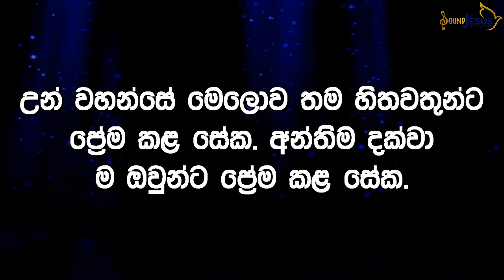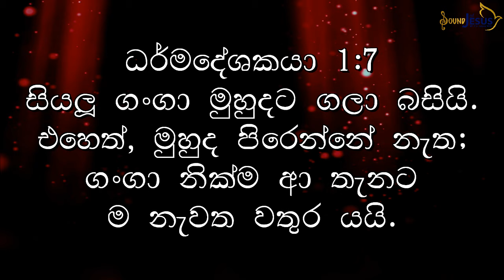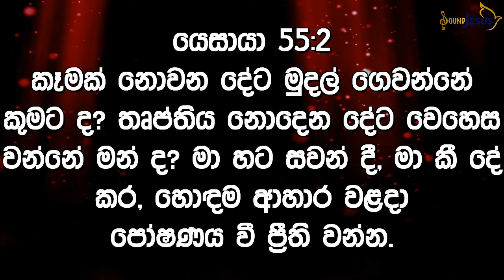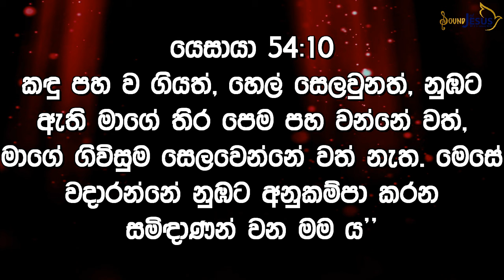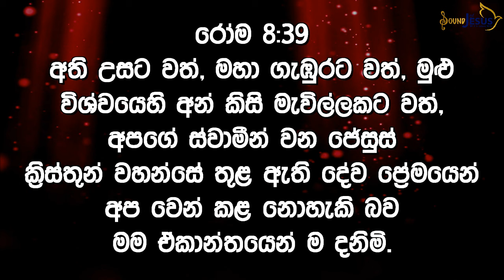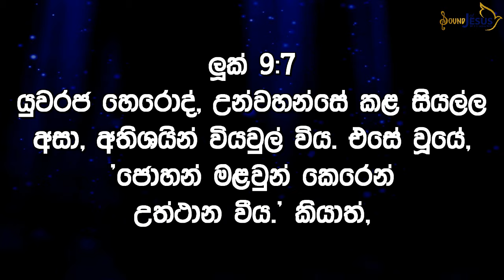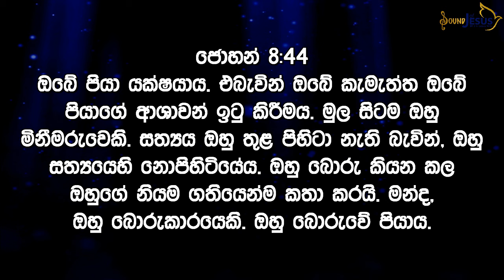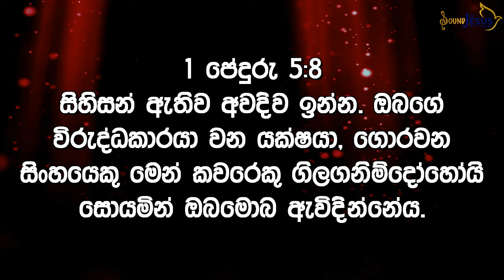ඔබටත් හැමදේම නිස්සාරද? හේතුව දන්වන්න.... 25th Week of OT - Thursday Sermon